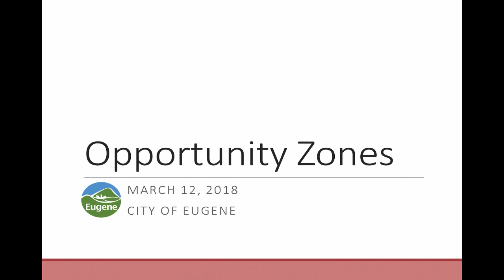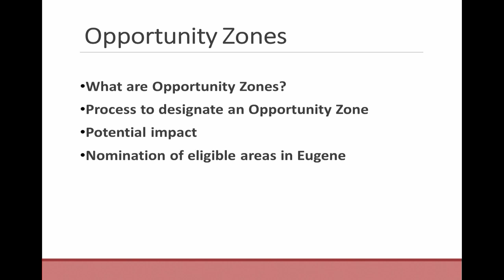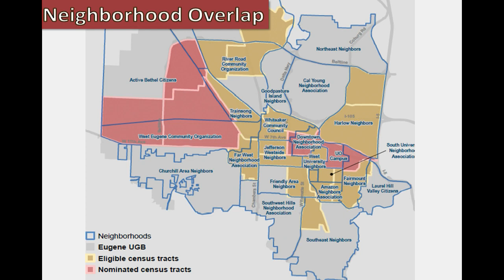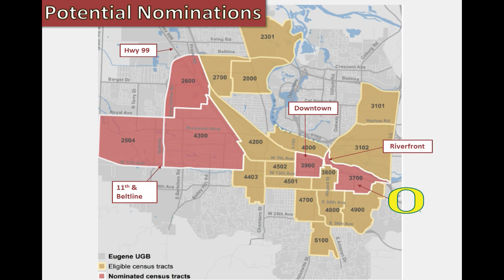Eugene City Council Meeting: March 12, 2018